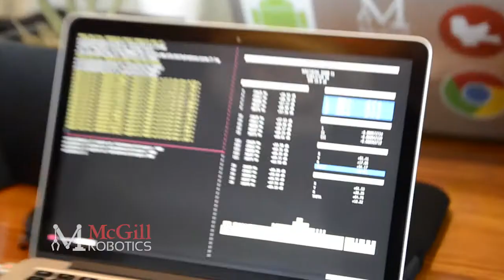Assembly at the hotel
Assembling Asimov at the hotel